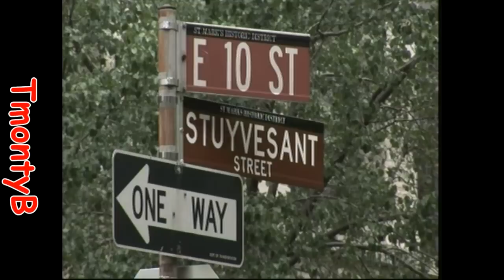Patti Austin - Butterfly (You Send Me) (Louie Vega Re-Edit)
MAW featuring Patti Austin